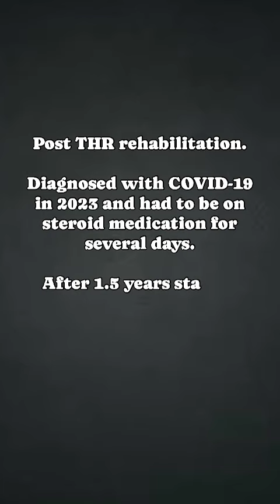Hip Replacement Recovery Week by Week in India: Before and After with Top Physiotherapist in Pune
Mr Parth gets Back to Normal with expert advice and regular physio treatment with physiotherapist Dr Samarjeet (PT) at ReLiva Physiotherapy in Pune.

With 45+ ReLiva clinics, ReLiva is the highest rated Physiotherapy clinics chain in India, focused on giving quality physiotherapy treatment that is effective and affordable.